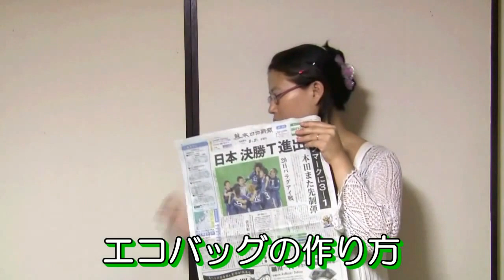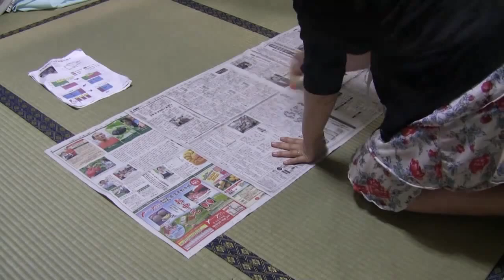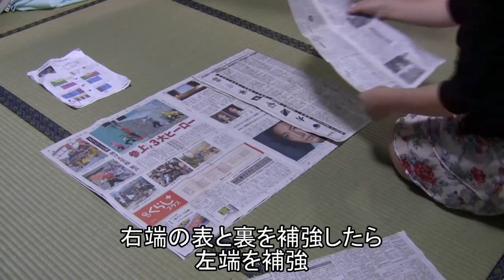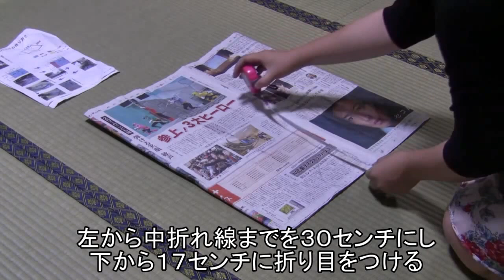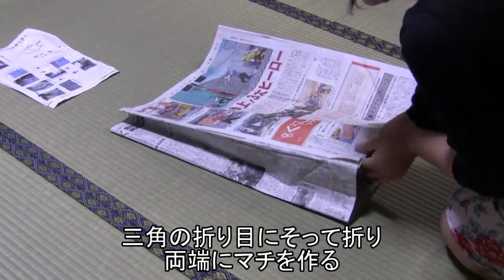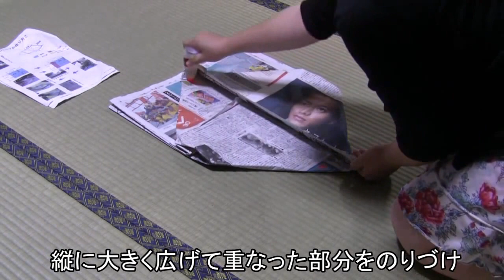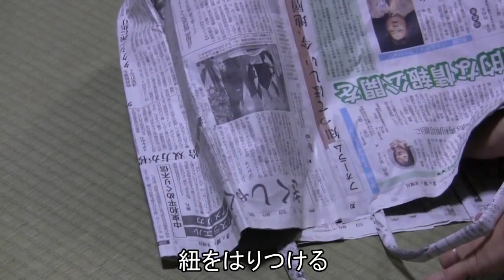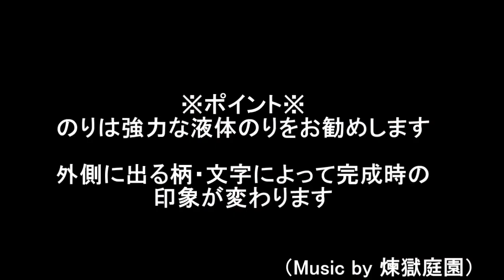【リサイクル】新聞紙でのエコバッグの作り方【ごみ軽減】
※少し前につくった動画。時期は新聞の記事で判断してください。

地元の新聞社に教えてもらったエコバッグの作り方です。材料は新聞紙５枚・はさみ・のり・細い棒（竹ひごなど）です。新聞紙を英字新聞に変えたりすると見た目はよくなりま­す。
強力なのりでしっかりとくっつけていくと、強度もかなりのものに仕上がります。リサイクル、ごみの軽減などにお役立てください。